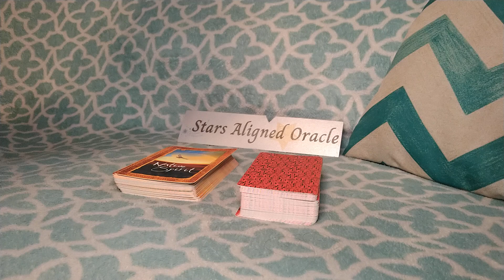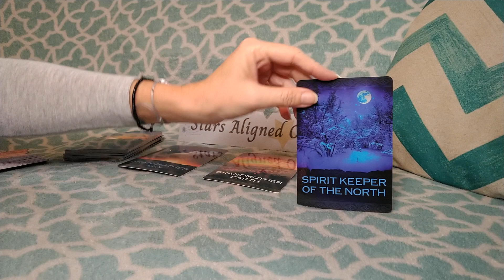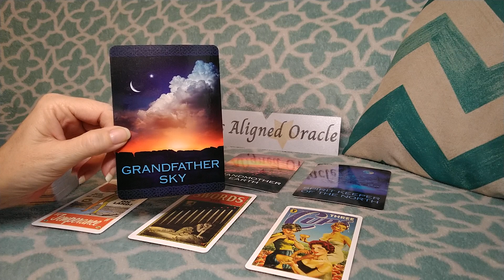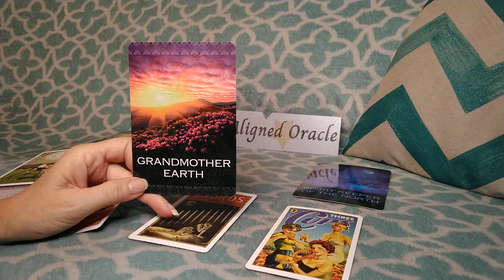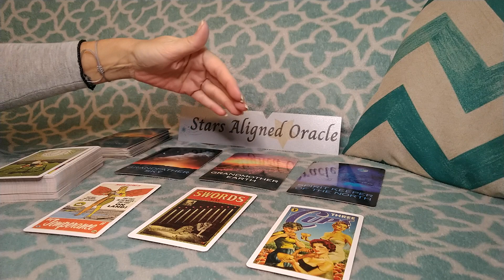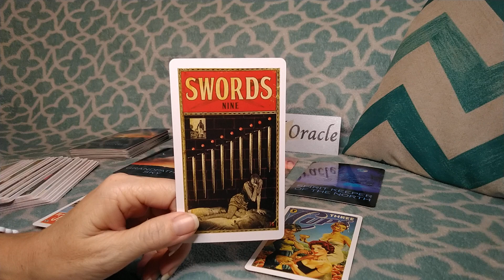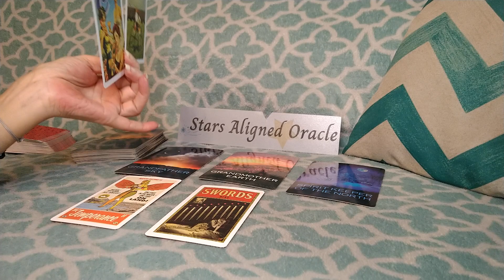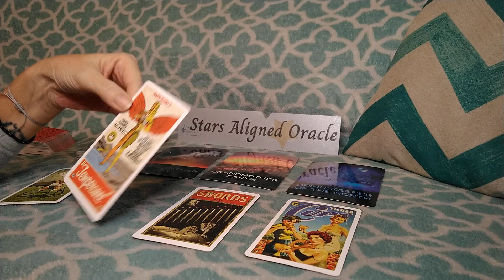♒AQUARIUS | OMG!🔥I'M SHOOK AQUARIUS YOUR GRANDFATHER & GRANDMOTHER CAME THROUGH!🤯DON'T MISS THIS!🌟